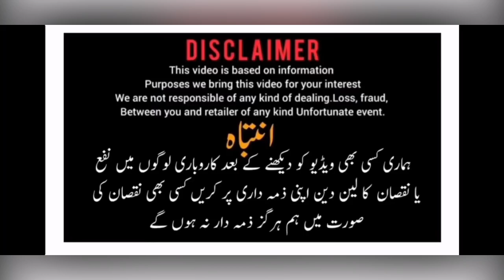Toyota Gli 2015 Model | Honda Civic 2017 vti Orial | Used cars for sale in pakiatan